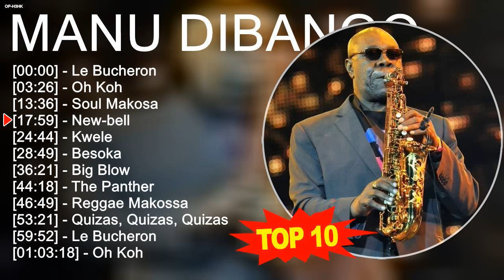M.a.n.u D.i.b.a.n.g.o 2023 MIX ~ Top 10 Best Songs - Greatest Hits - Full Album 2023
[00:00:00] - 01. L̲e̲̲ B̲u̲̲che̲̲ro̲̲n
[00:03:26] - 02. O̲̲̲h K̲o̲̲h
[00:13:36] - 03. S̲o̲̲u̲̲l M̲a̲̲ko̲̲sa̲̲
[00:17:59] - 04. N̲e̲̲w-be̲̲ll
[00:24:44] - 05. K̲we̲̲le̲̲
[00:28:49] - 06. B̲e̲̲so̲̲ka̲̲
[00:36:21] - 07. B̲i̲̲g B̲lo̲̲w
[00:44:18] - 08. T̲he̲̲ P̲a̲̲nthe̲̲r
[00:46:49] - 09. B̲e̲̲so̲̲ka̲̲